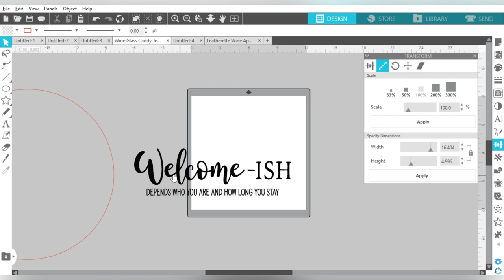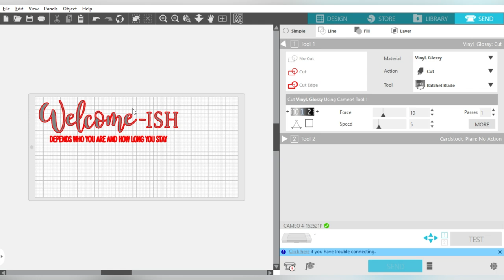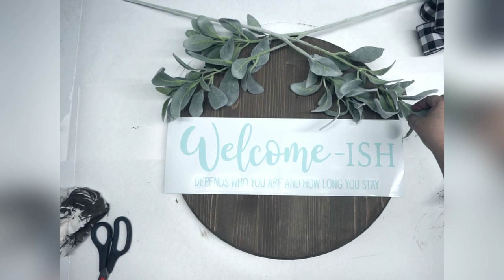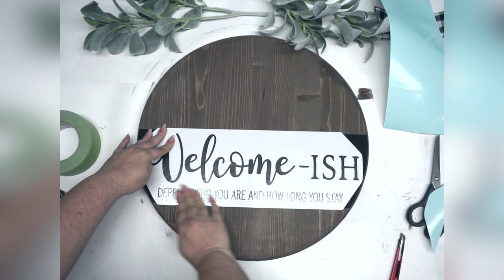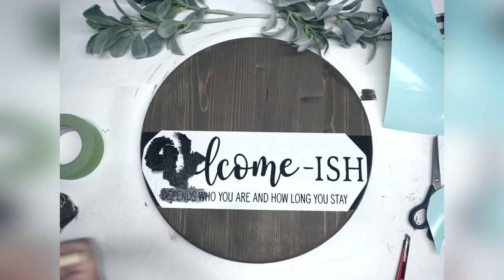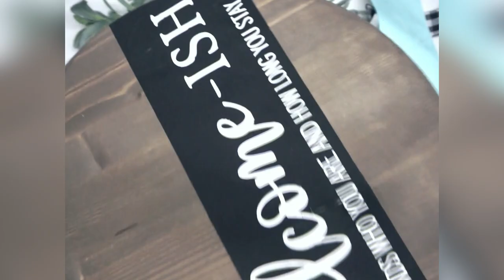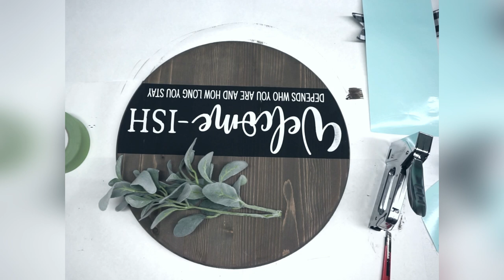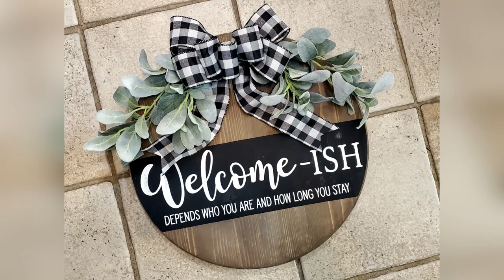How to Paint a Wood Round with Silhouette or Cricut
Looking for an amazing home decor project or gift idea?  These wood rounds are extremely versatile for door hangers, lazy susans and seasonal decor.  Grab some paint, ribbon and your favorite greenery and let's make something beautiful. More info below 👇